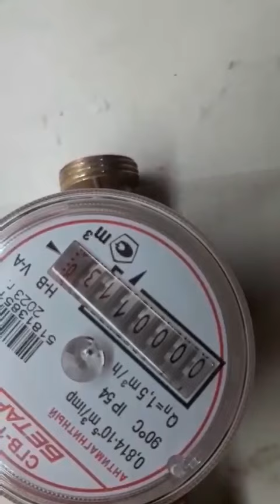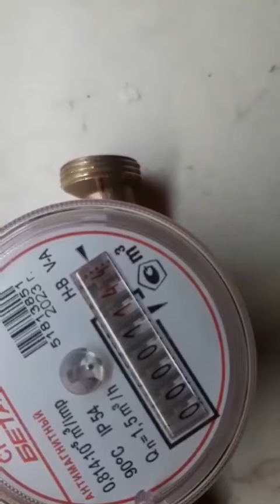Как ОСТАНОВИТЬ ВОДЯНОЙ СЧЁТЧИК +7(925)405 63 10 Ватсап Телеграм Видео носит познавательный характер